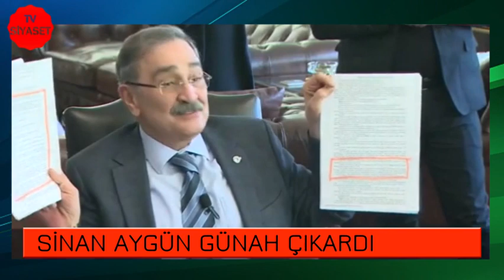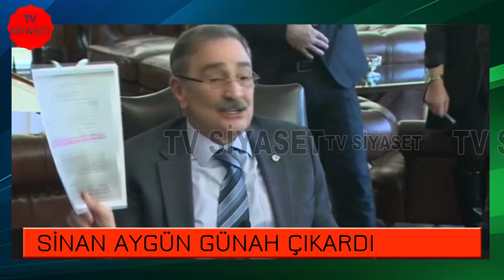SİNAN AYGÜN GÜNAH ÇIKARDI. BASIN AÇIKLAMASININ TAMAMI!!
Sinan Aygün, iddialarından çark etti ve “Babamın adına okul yaptıracaktık” sözleriyle Beyaz TV tarafından körüklenen, “Mansur Yavaş rüşvet istedi.” söylentileri konusunda günah çıkarmaya çalıştı!! TV Siyaset Ankara 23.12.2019